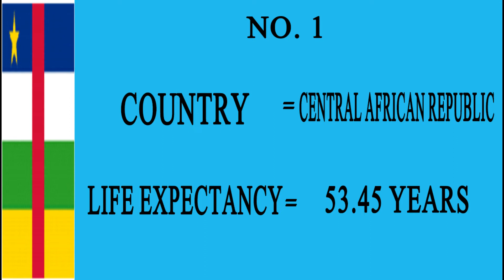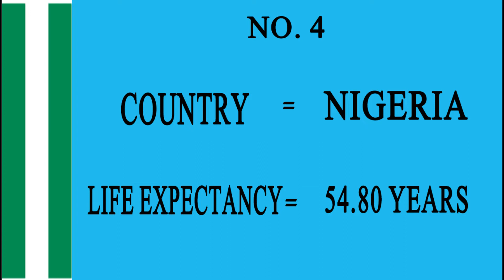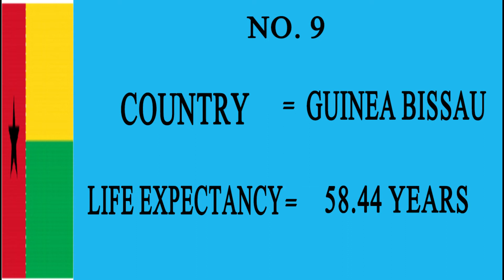Top 10 Countries With Lowest Life Expectancy Rate In The World || Global Data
Top 10 Countries With Lowest Life Expectancy Rate In The World

In this video, you will know about the top 10 Countries With Lowest Life Expectancy Rate in the world. These are the countries in terms of short life expectancy. The sequence of these countries differs from time to time. The details of these countries are as under;

1. The Central African Republic
2. Chad
3. Lesotho
4. Nigeria
5. Sierra Leone
6. Somalia
7. Ivory Coast
8. South Sudan
9. Guinea Bissau
10. Equatorial Guinea